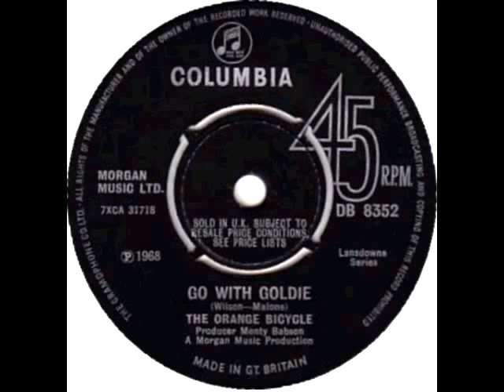The Orange Bicycle - Go With Goldie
Early Pearly Morning / Go With Goldie - DB 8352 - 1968